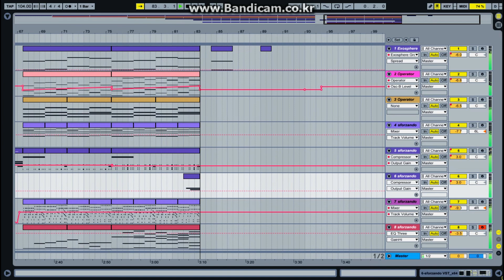ExoSphere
An orchestral song. Might be one of the most epic songs I've ever made.